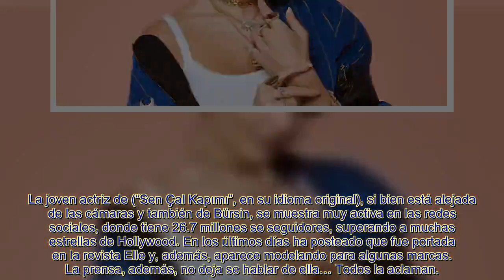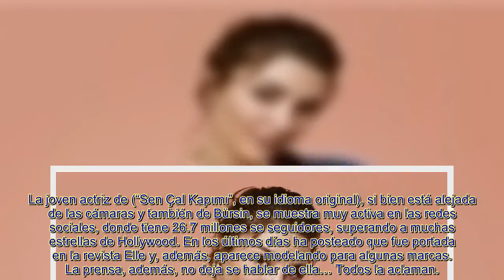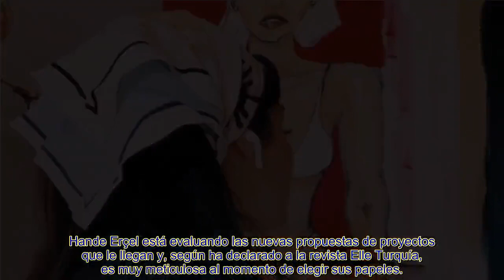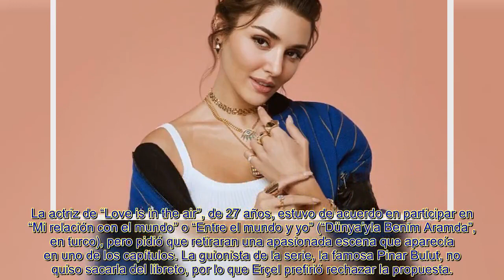Hande Erçel y el tipo de person@je que quiere interpretar